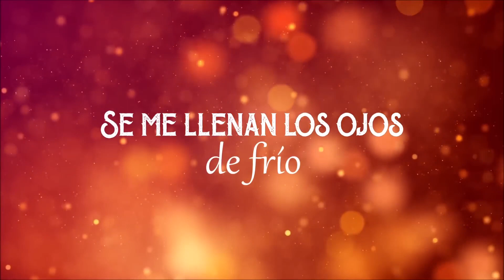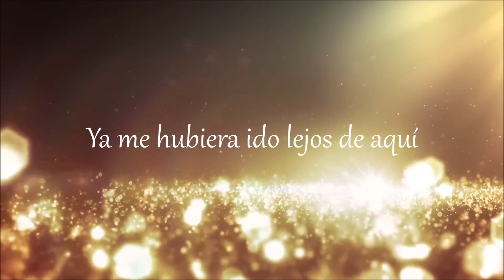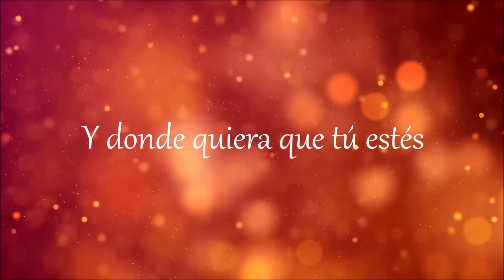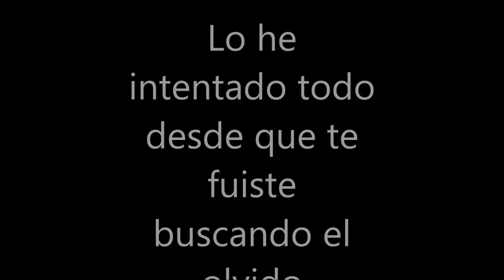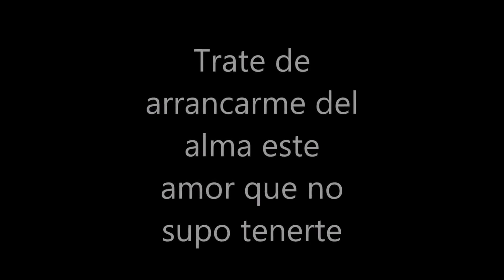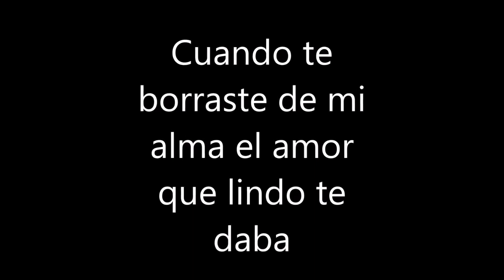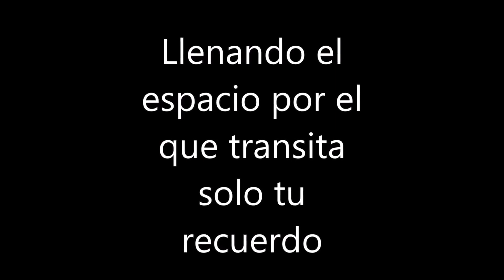Carlos Márquez 💥 Los Forasteros 💥 Enganchados 💥 Grandes Exitos